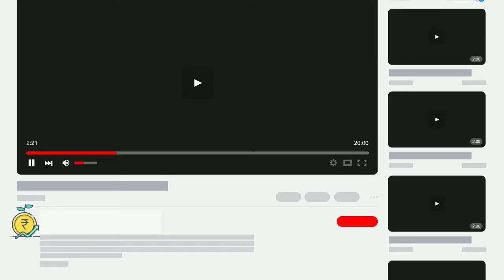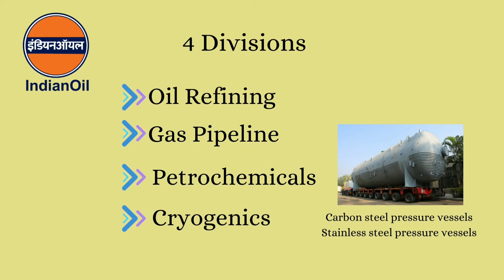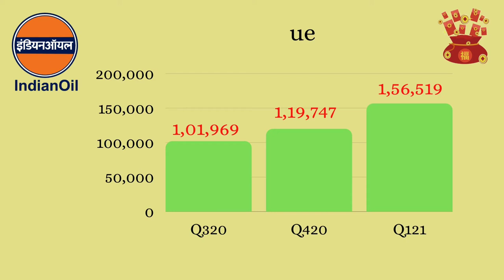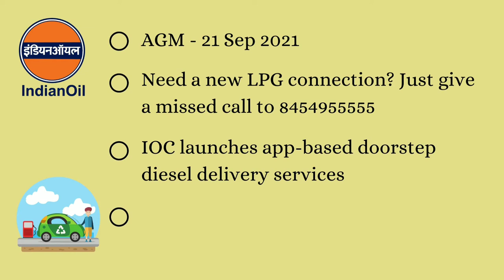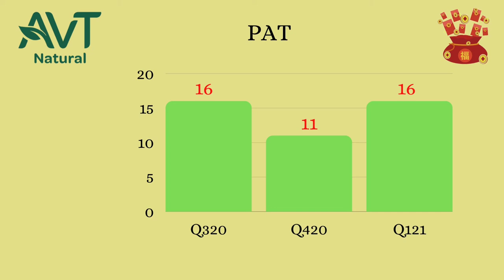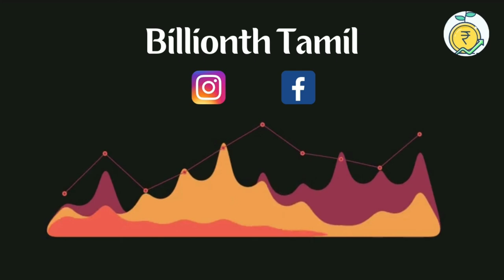In which Stocks Should I trade in August Month? | ஆகஸ்ட் மாதத்தில் டிரேடிங் செய்ய வேண்டிய பங்குகள்?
In this video you can see an overview of 2 Stocks That was only for short term trading..
1. IOC
2. AVT Naturals Products Ltd